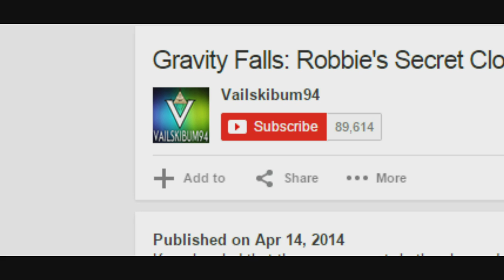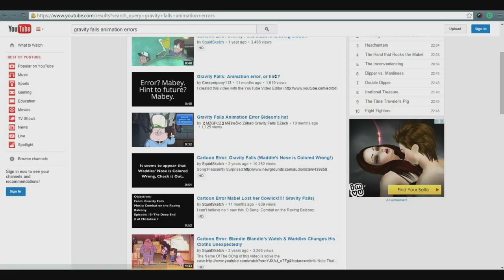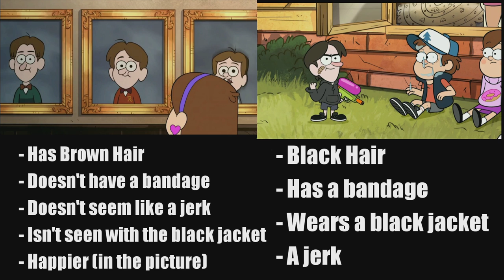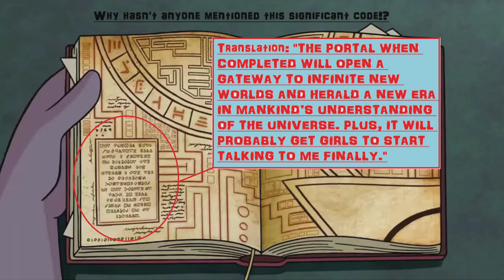Gravity Falls Big Robbie Mistake or Clue!? DAFREAQ!?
There has been multiple animation hiccups from the previous Gravity Falls episodes, but this particular one sure does bite the dust.